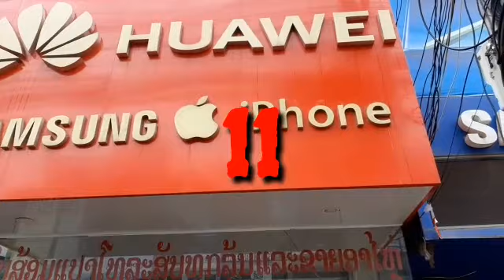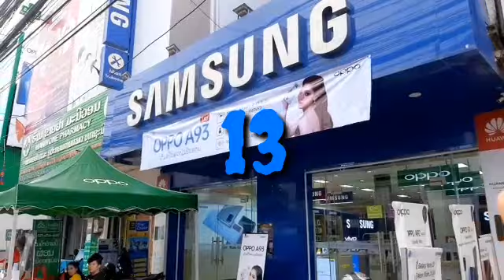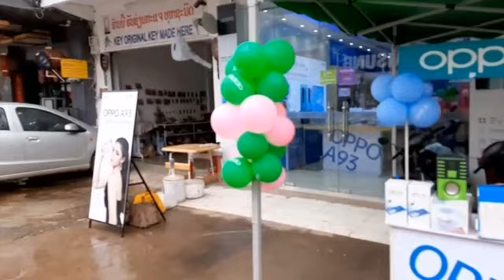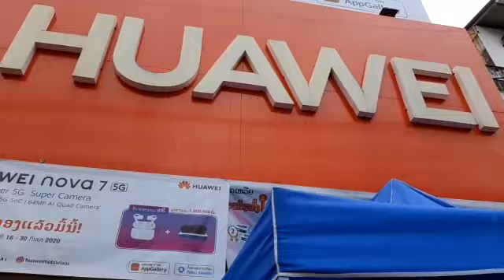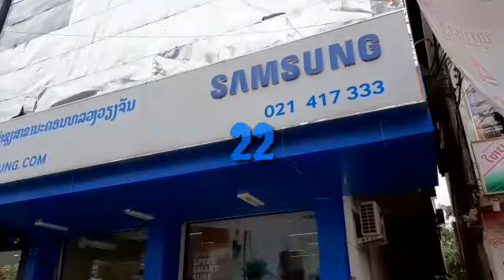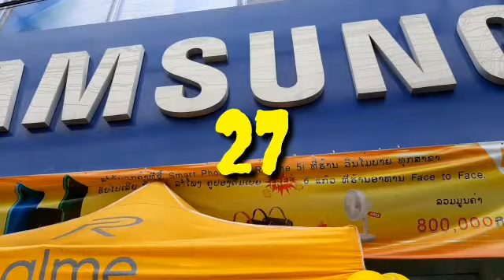Guess How Many Mobile Phone Shops are there in Dongpalane Road? // Just for Fun // Annasor moTour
hello mga kaMotour Hulaan nyo ilang Mobile Phone shop ang mabibilang ko sa Dongpalane Road at Manalo ng Php100 Load. Tatlo po ang mananalo.

ito ay katuwaan lamang mga kapatid. Hwag maging so much seryoso sa Life hihi. Be a 'Bagtit' sometimes =D =D

Salamat sa laging pag support kay @annasortravels